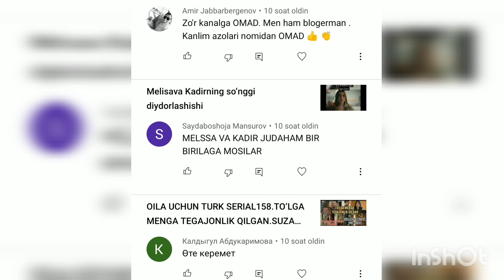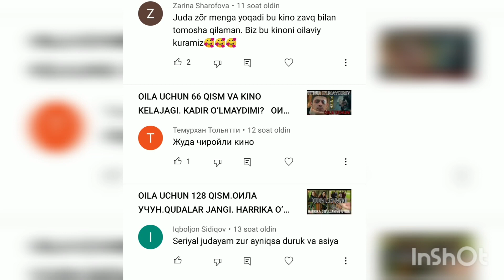OILA UCHUN TURK SERIAL 159.ASIYE KANNI TANLADI,DORUK HAFA, UYINGIZDA QOLSAM MAYLIMI?TO‘LGA TAMOM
OILA UCHUN TURK SERIAL.ASIYE KANNI TANLADI,DORUK HAFA, UYINGIZDA QOLSAM MAYLIMI?TO‘LGA TAMOM